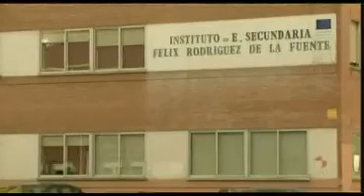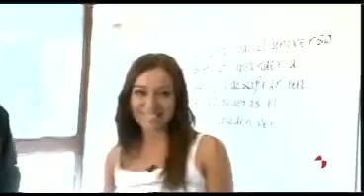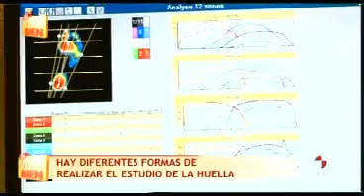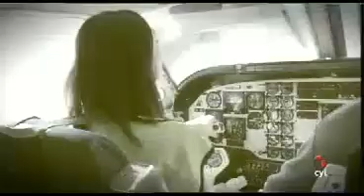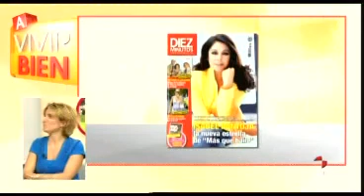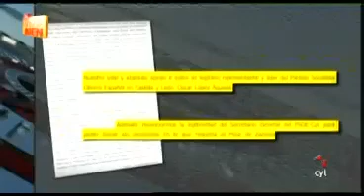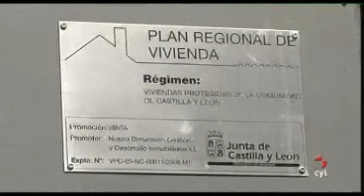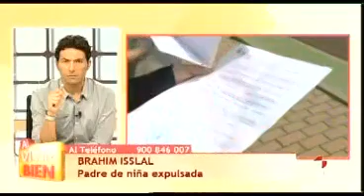A vivir bien (29/09/2011)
- El velo en las aulas
- Caminos para salir de la crisis económica
- Último disco de Sabina